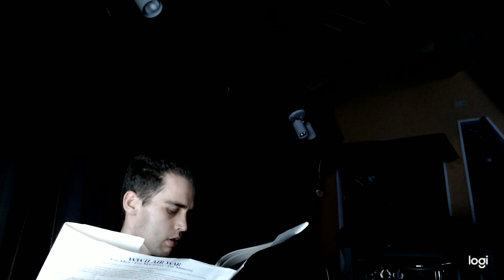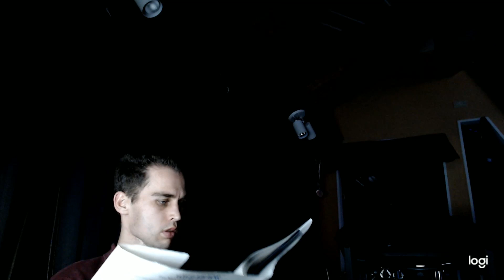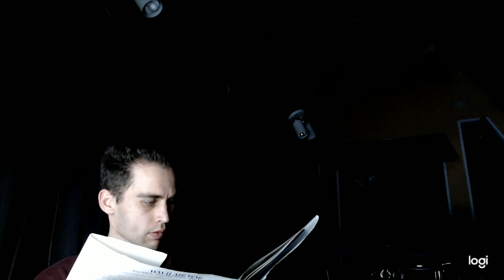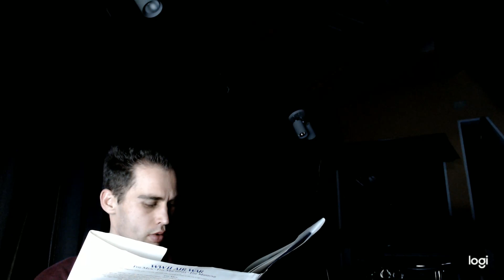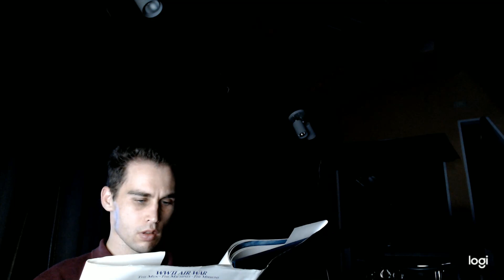11 Days of Rembce 2019 chapter 4 US Naval air force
rember the veterans